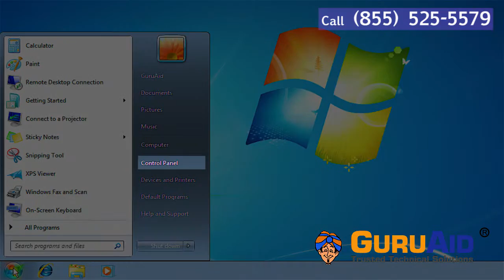How to Enable Firewall on Windows® 7 - GuruAid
GuruAid How-To Tutorials provides you simple & easy steps of How to Enable Firewall on Windows® 7. You can keep your computer safe from outsiders and avoid several kinds of attacks on your data by enabling firewall. The Windows Firewall is designed to keep your computer safe from outsiders by preventing any program from entering or exiting your computer via the Internet.
Follow GuruAid's simple steps to enable firewall on windows. How-To-Tutorial video will guide you in an easy & simple way.